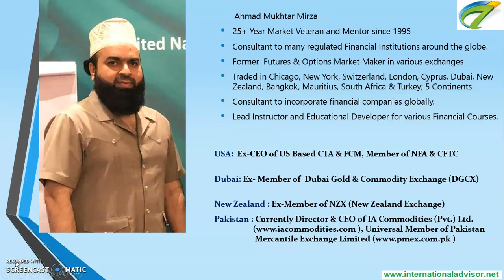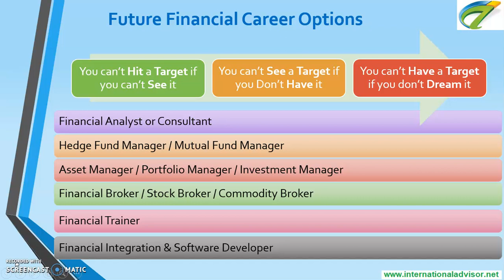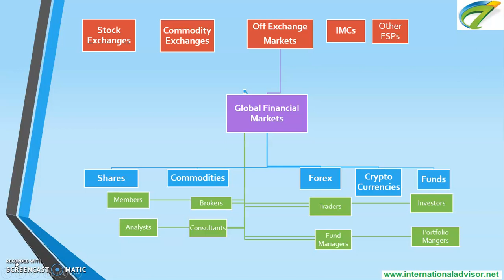Careers in Global Financial Markets | Ahmad Mukhtar Mirza | International Advisor